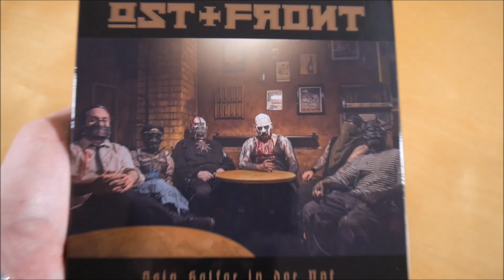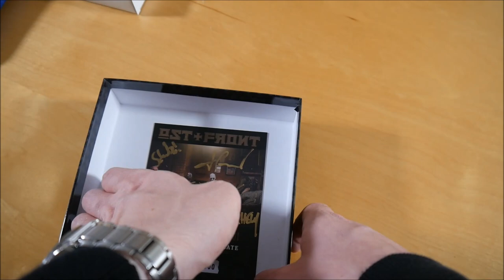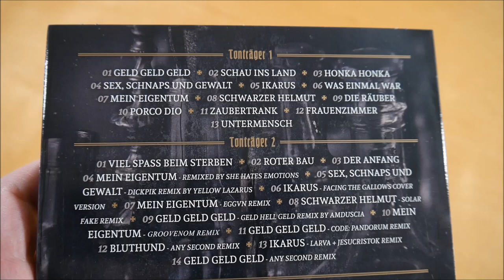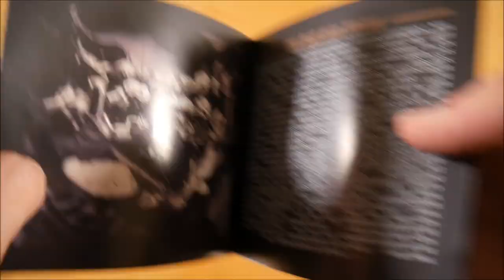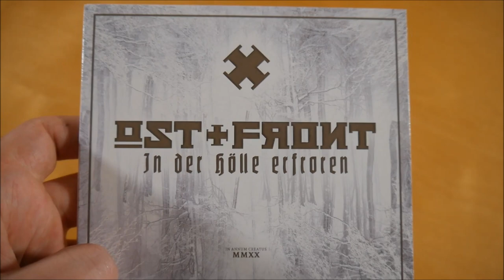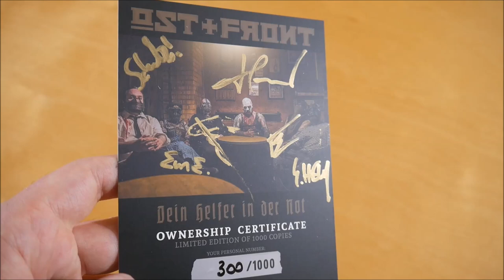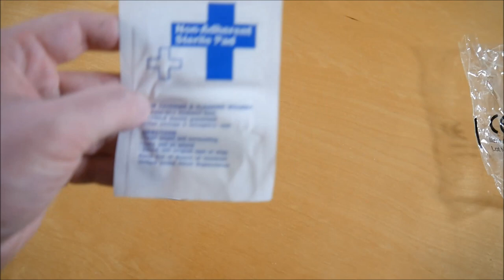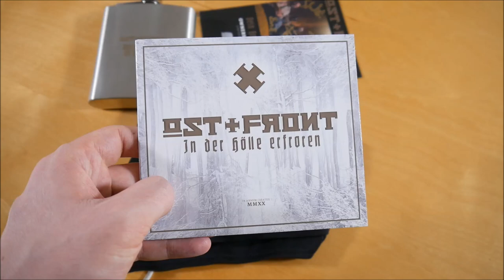Ost+Front - Dein Helfer in der Not Box Unboxing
In diesem Video zeige ich euch die Dein Helfer in der Not Box von Ost+Front.
► Hier könnt ihr das Album kaufen:
Weitere Musik von Ost+Front

✘►ALBUM INFOS
Ost+Front - Dein Helfer in der Not
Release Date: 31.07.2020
Kaufpreis: 49,99 €

Die Dein Helfer in der Not Box ist auf 1.000 Stück limitiert.

Dein Helfer in der Not Box Inhalt:
- Album
- Bonus CD
- Bonus CD (In der Hölle erfroren)
- Mundschutz
- Zertifikat (signiert & nummeriert)
- Flachmann
- Erste Hilfe Kit

Dein Helfer in der Not Tracklist:
01. Geld Geld Geld
02. Schau ins Land
03. Honka Honka
04. S*x, Schnaps und Gewalt
05. Ikarus
06. Was einmal war
07. Mein Eigentum
08. Schwarzer Helmut
09. Die Räuber
10. Porco Dio
11. Zaubertrank
12. Frauenzimmer
13. Untermensch

Bonus CD
01. Viel Spass beim Sterben
02. Roter Bau
03. Der Anfang
04. Mein Eigentum (She Hates Emotions Remix)
05. S*x, Schnaps und Gewalt (Yellow Lazarus Remix)
06. Ikarus (Facing The Gallows Cover)
07. Mein Eigentum (Eggvn Remix)
08. Schwarzer Helmut (Solar Fake Remix)
09. Geld Geld Geld (Amduscia Remix)
10. Mein Eigentum (Groovenom Remix)
11. Geld Geld Geld (Code:Pandorum Remix)
12. Bluthund (Any Second Remix)
13. Ikarus (Larva + Jesucristok Remix)
14. Geld Geld (Any Second Remix)

01. In der Hölle erfroren
02. Freiheit
03. Der Ruf deiner Hoffnung

Dein Helfer in der Not Info:
Das Album von Ost+Front erschien am 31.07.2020 über Out Of Line Music.